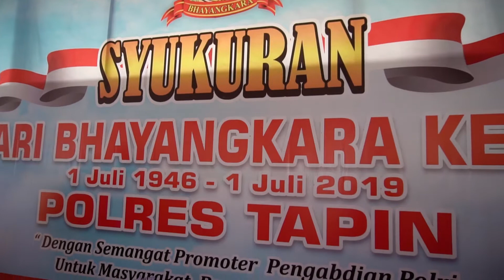Syukuran Hari Bhayangkara ke 73 Polres Tapin